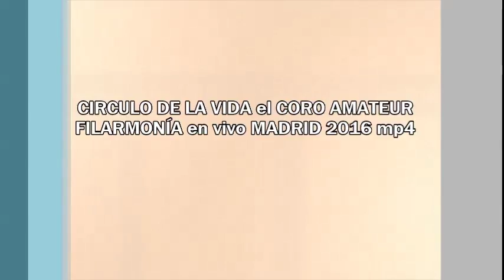CIRCULO DE LA VIDA el CORO AMATEUR FILARMONÍA en vivo MADRID MAVIDAD 2016 mp4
El coro amateur Filarmonía de Madrid es de mayor cualidad de toda España.Tiene 170 de miembros y cantan especial canciones de clásicos.Ese canción excelente es música de pelicula,mejor dicho de un musical del Rey León.Y es fantástica.En especial me gusta la mujer con su voz,temperamento cual es la solista.